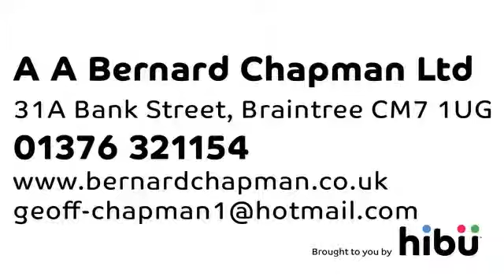Florists - A A Bernard Chapman Ltd